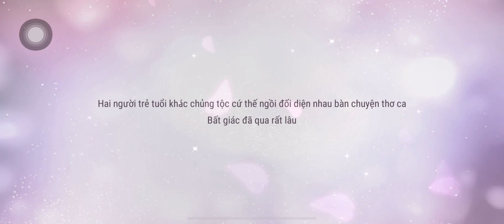Revelation Logbook(Thám Hiểm): Sky Poem- Thơ bầu trời